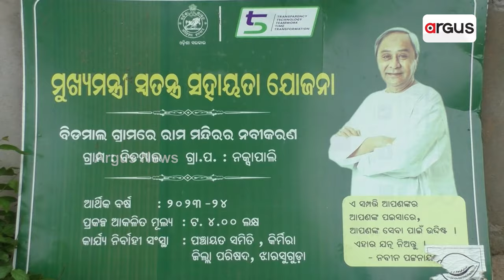ସରକାର ବଦଳିଲା, ହେଲେ ଯାଉନି ବିଜେଡିର ଦୁର୍ନୀତି ମୋହ || BJD || Jharsuguda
ସରକାର ବଦଳିଲା, ହେଲେ ଯାଉନି ବିଜେଡିର ଦୁର୍ନୀତି ମୋହ । ବାରମ୍ବାର ବିଭିନ୍ନ ଦୁର୍ନୀତିର ଚିତ୍ର ସାମ୍ନାକୁ ଆସୁଥିବା ବେଳେ ପ୍ରଶାସନ ବି ଚୁପ୍ । ଏ ହେଉଛି ଝାରସୁଗୁଡ଼ା ଜିଲ୍ଲା କିର୍ମିରା ବ୍ଲକ ନକ୍ସାପାଲି ପଞ୍ଚାୟତ ବିଡମାଲ ଗାଁ ରାମ ମନ୍ଦିର ।